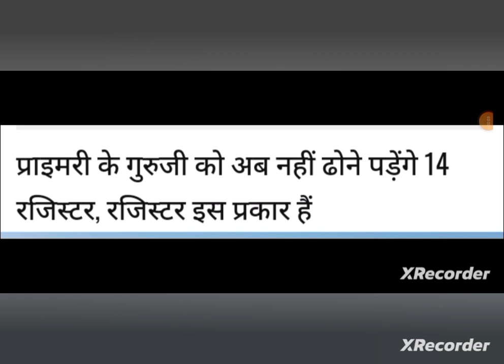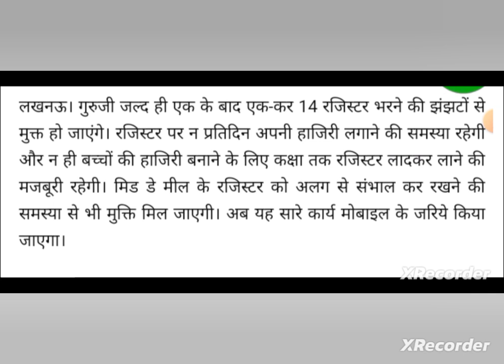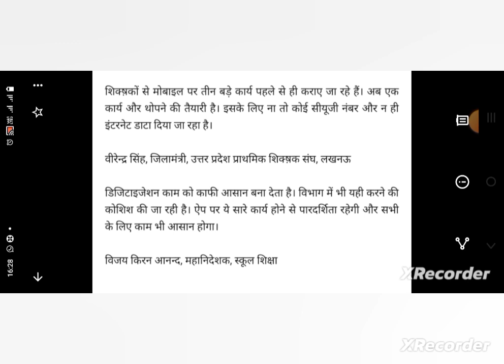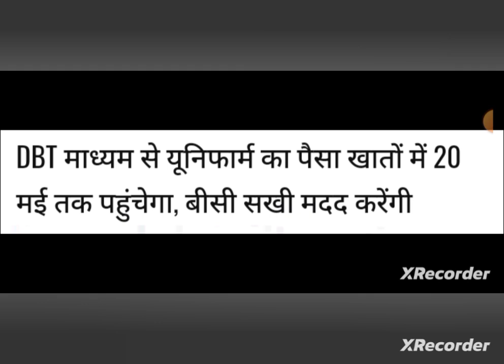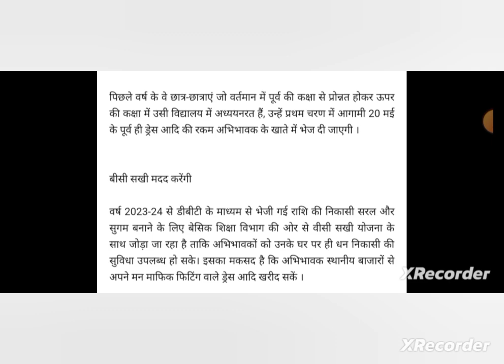Basic shiksha News|अब प्राइमरी स्कूलों के शिक्षकों को ये 14 रजिस्टर ऑनलाइन भरने होंगे |mahanideshak